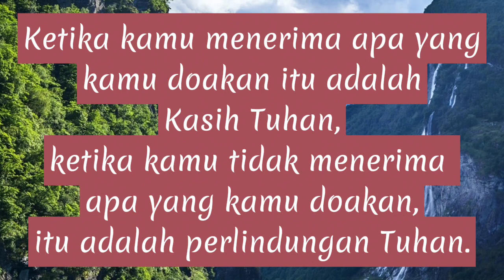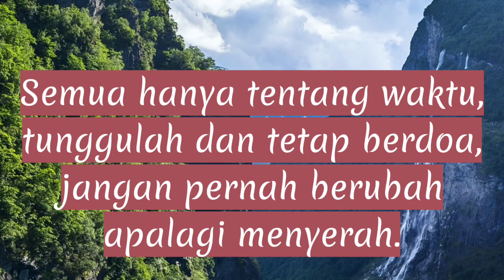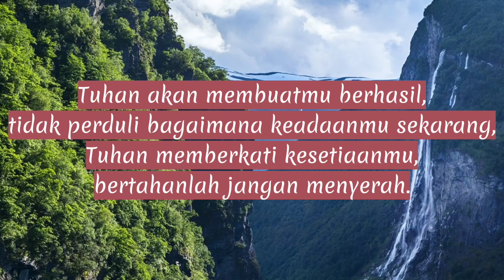Kasih dan Perlindungan Tuhan